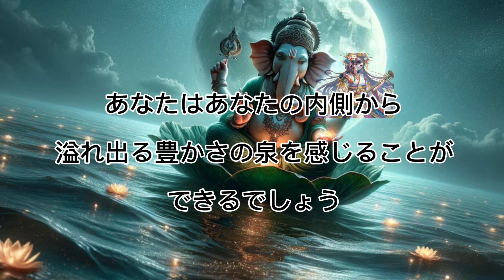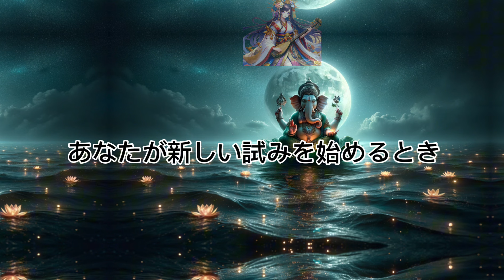【⚠高波動】396Hzと弁財天真言で運気を高める瞑想音楽 - 豊かさを引き寄せる秘密のマントラ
宝くじ当選者の愛用品がお手頃でアマゾンに売っておりますので是非購入して下さい。
雑誌の特集にも載っており、私も購入した所、年末ジャンボ3等当選しました！

金運上昇ブレスレット
男性向け
女性向け

⚠︎オススメ運気爆上クリスタルチューナー
↓これで年末ジャンボ3等当選しました！↓
水晶をチューナーで叩き波動で運気アップ

金運と運気を高めたいあなたへ。この動画は、396Hzのヒーリング周波数と弁財天様の真言を組み合わせた瞑想音楽です。日々の生活において、豊かさと繁栄を引き寄せることができるようデザインされています。金運上昇と幸運のエネルギーを活性化させるための音楽を、ご自宅、オフィス、または移動中でもお聴きいただけます。

このトラックは、心と魂を落ち着かせると同時に、財運と成功への道を照らし出します。動画の最後には、豊かな人生を送るための神々の洗脳するようなお言葉も含まれており、あなたの潜在意識に富と繁栄の種をまきます。

▶ お勧めの動画: [他の関連動画へのリンク]